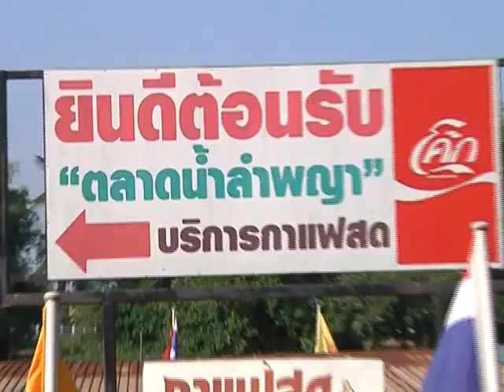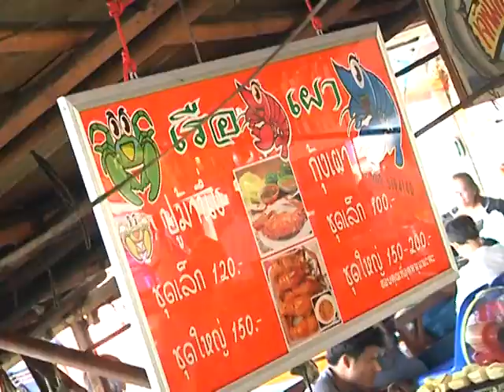พ่อครัวหัวปั่น ตอนที่ 48 บ้านยี่สาร ช่วงที่ 2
บ้านยี่สาร ร้านอาหารไทยพื้นบ้าน